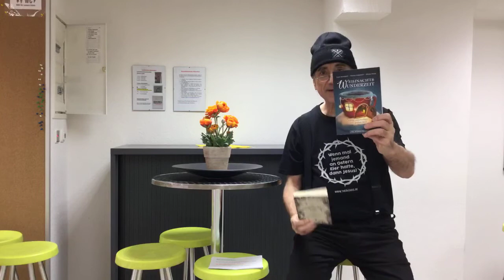13. Türchen vom Literarischen Adventskalender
Es kommt ein Schiff geladen ... (Eine Science Fiction Weihnachtsgeschichte)